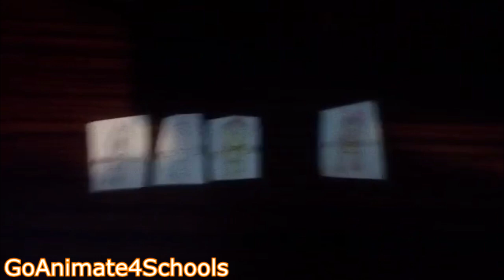REUPLOAD Ginger gets Detention